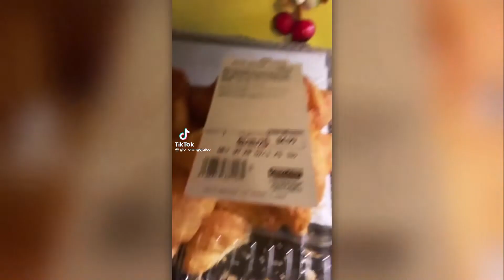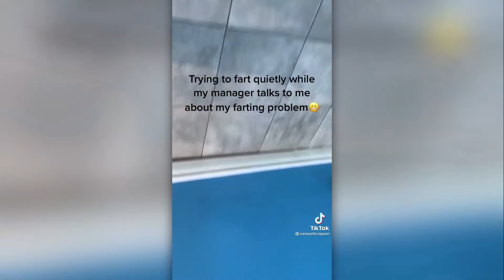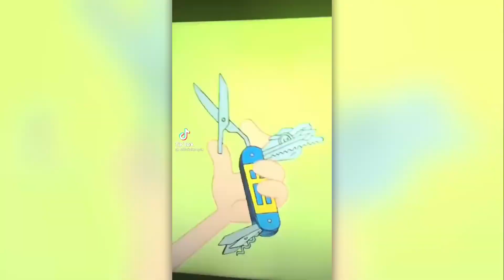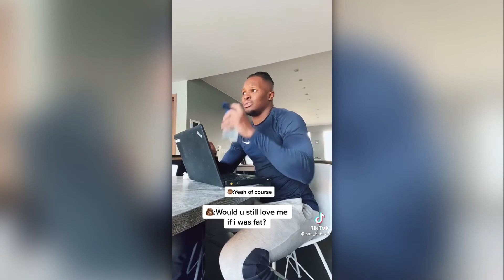TikToks I Found On My Dinosaurs Phone😂